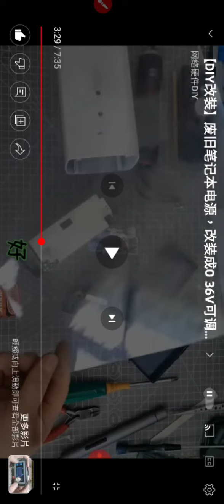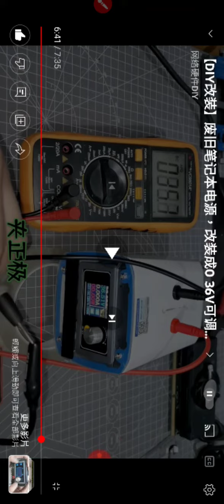使用#數控可調直流升壓模塊能改造筆記型電源成可調式電源，電壓高達36.5伏特，最低0.6伏特，電流最高5.1安培，最低0.1安培#youtube 分享 歡迎按讚分享訂閱 (1)